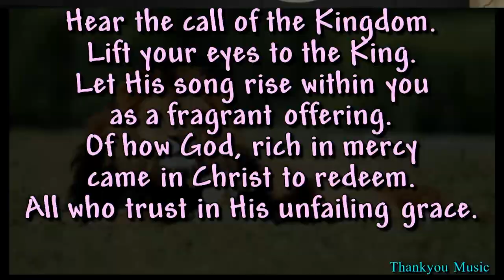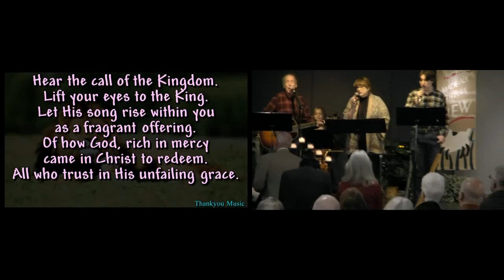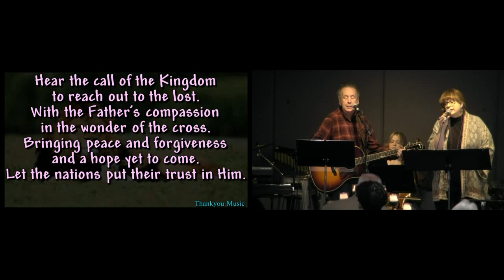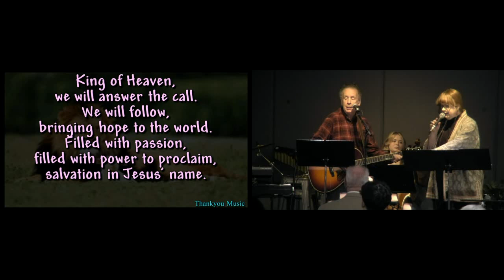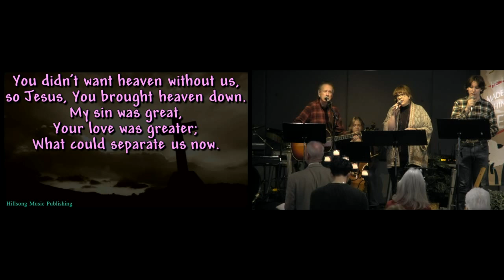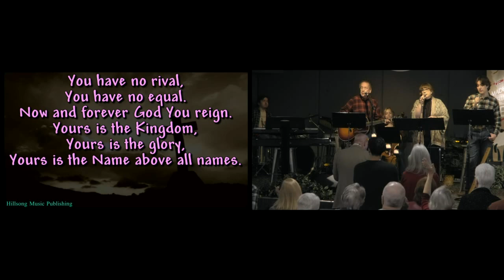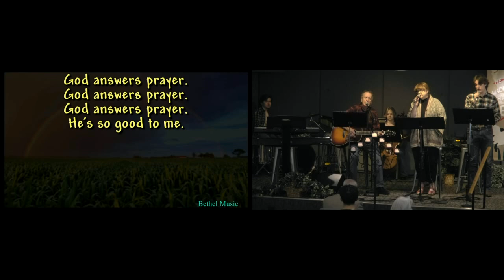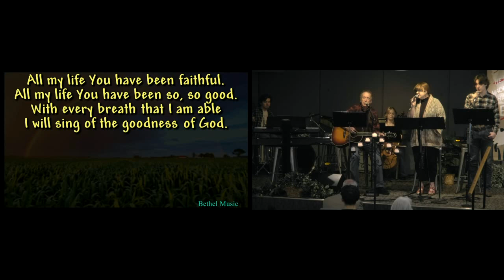Camp Creek Church Worship 2-11-24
Welcome to the online worship experience of Camp Creek.